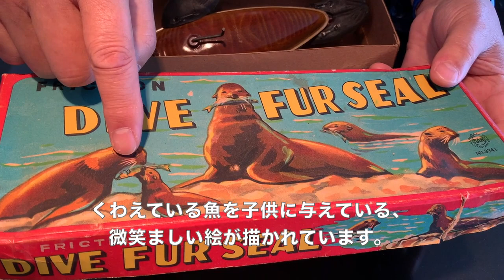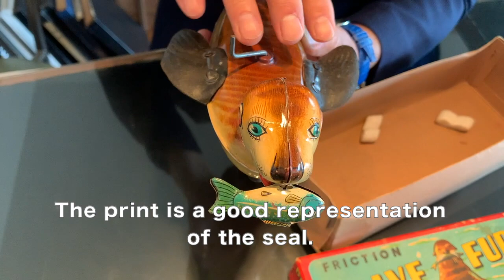ブリキ製アザラシのおもちゃ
今日のYouTubeは、横浜の事務所から、
ブリキで出来たアザラシのおもちゃをご紹介します。
このおもちゃは、ブリキのアメ車のキャデラック、プラモデル、
ソフトビニールの怪獣などで有名なメーカー・マルサン製です。
クランクを回すとスクリューが動き、水の中に入れると潜り、
しばらくすると顔を出す動きをする、とても良くできたおもちゃです。